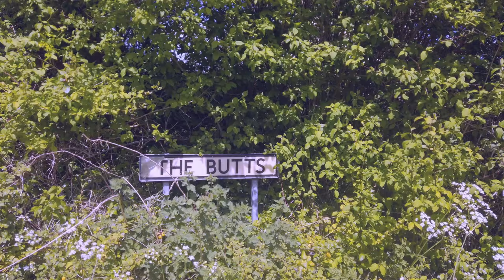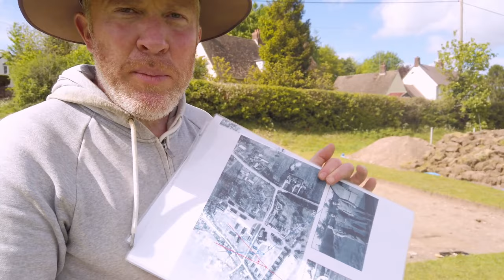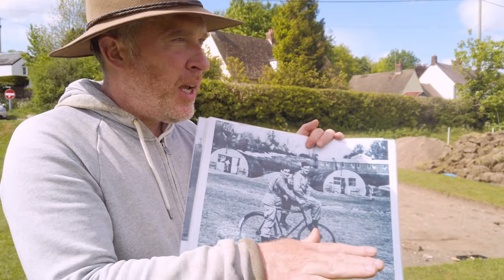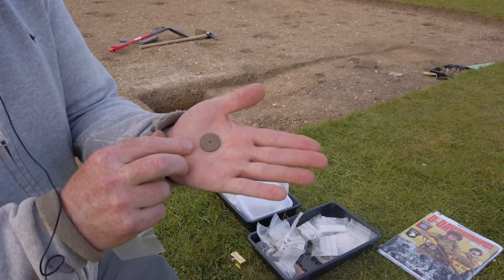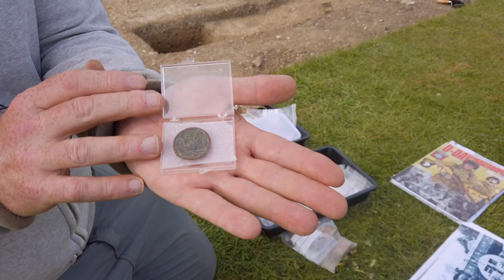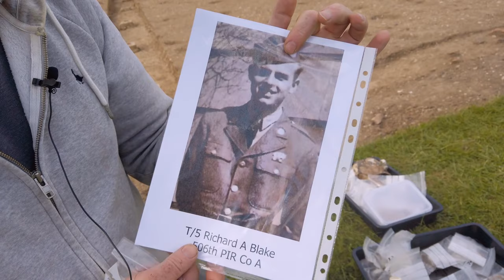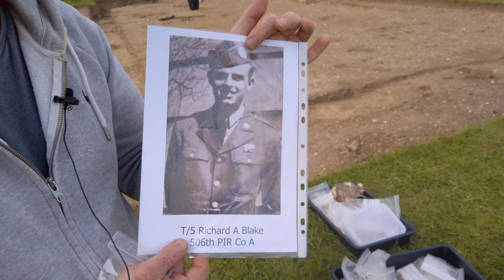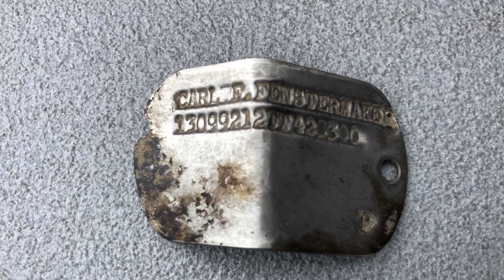The Real Band of Brothers Left These Items Behind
In this video I visit an archaeological dig to excavate Easy Company accommodation used during WW2.

The team from the Ministry of Defence uncover amazing artefacts including D Day crickets, ammunition and dog tags belonging to Easy Company legends.

Pictures of the archaeological project are available on request through photographer Harvey Mills

This channel has been made to raise funds for SSAFA - the Armed Forces Charity.

If you want to dress like SAS Operator Chris Craighead (Nairobi Siege) try these links :

- La Sportiva Men's Hiking Shoes
- Fjallraven Men's Sarek Trekking Shirt
- Arc'teryx LEAF Assault Balaclava

bastogneeasy companyspecial forcesairborneairbourneparachute regiment101st airborne82nd airborneband of brothers